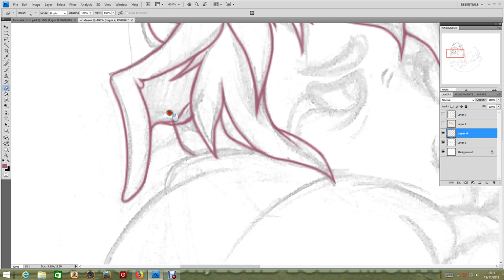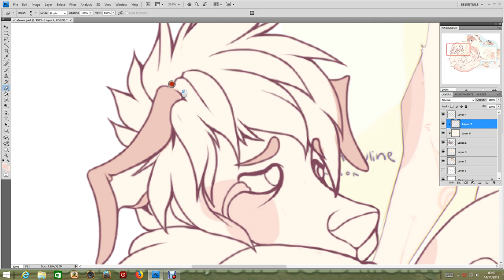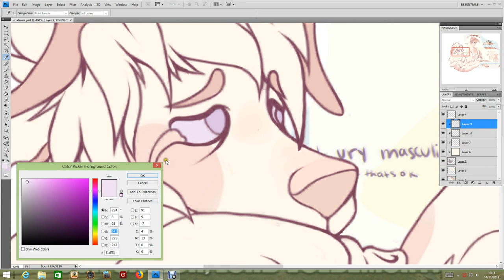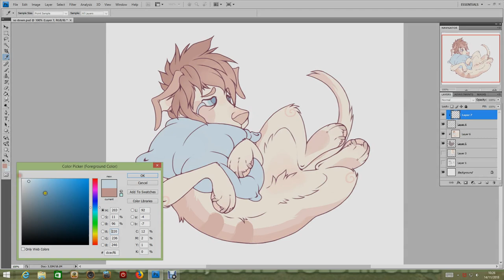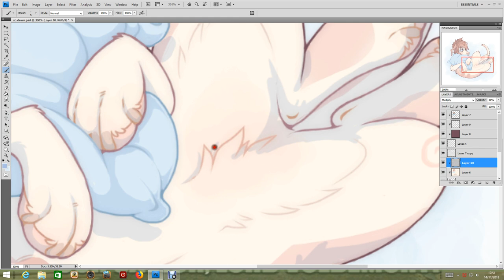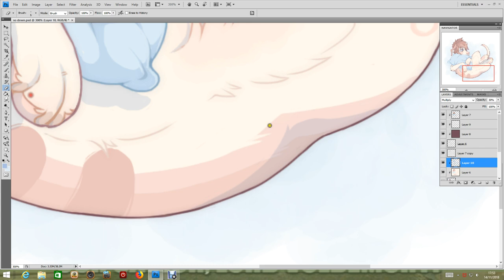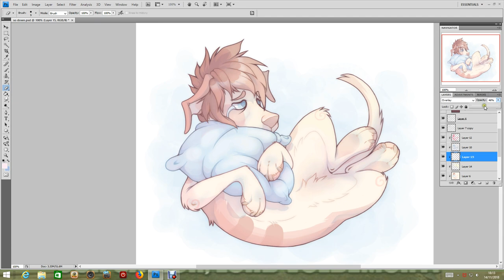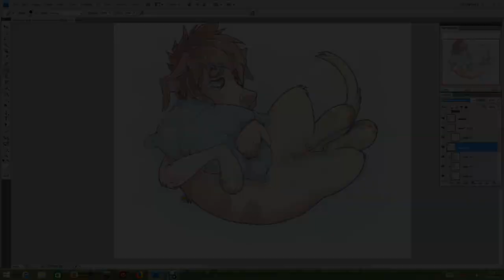So Down - Vent | Speedpaint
Don't own the music, do own the art & character.